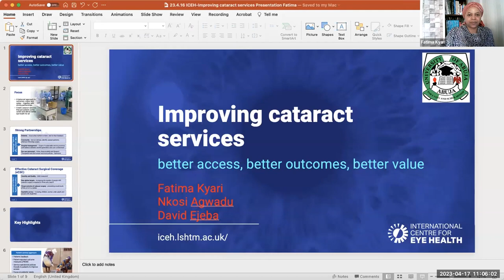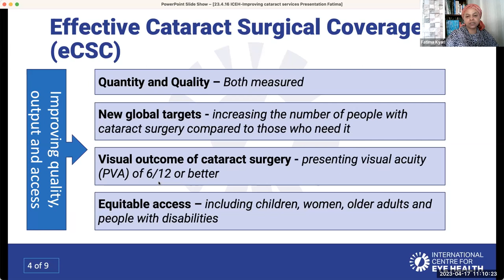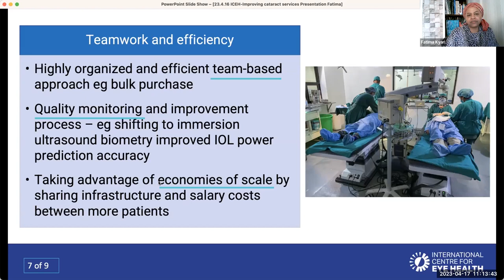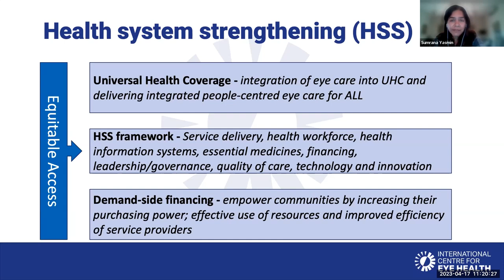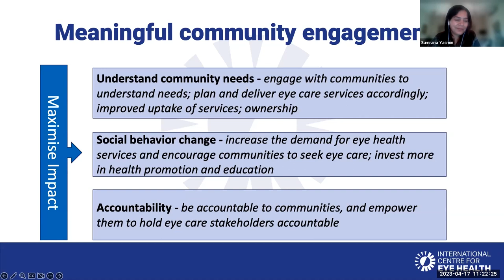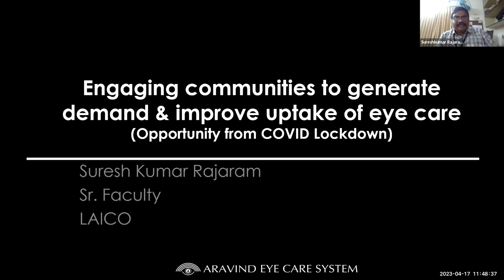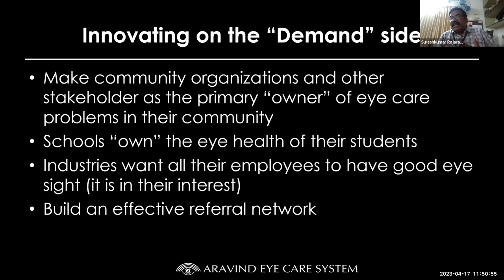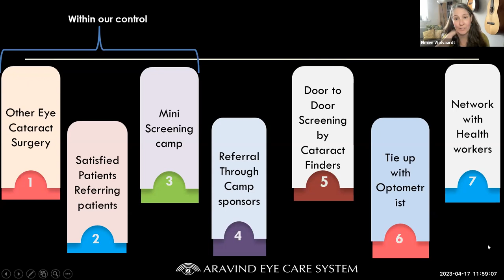Community Eye Health Journal - Cataract and Community Engagement Webinar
This video is a webinar for the Community Eye Health Journal on what makes good cataract care and how community engagement can benefit it.

Speakers included:

Professor Fatima Kyari, University of Abuja and the International Centre for Eye Health, who gave an overview of the cataract issue key topics

Sumrana Yasmin, Technical Lead for URE at Sightsavers, who gave an overview of the community engagement issue

Dr Demissie Tadesse, Regional Eye Health Adviser, CBM Africa East & South Regional Office

Professor Hannah Faal, University of Calabar

Sureshkumar Rajaram, Lions Aravind Institute of Community Ophthalmology

Faith Langat, Vision Impact Programme, Bomet County, Kenya